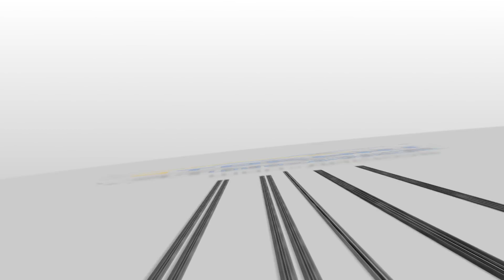Шины Viatti Bosco A/T V-237 на 4 точки. Шины и диски 4точки - Wheels & Tyres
Всесезонные шины Viatti Bosco A/TV-237 для кроссоверов и автомобилей сегментов SUVи CUV. В основе модели лежат совместные разработки в области шиностроения итальянских, немецких и российских специалистов. Модель Bosco A/TV-237 отвечает самым высоким требованиям, так как создавалась для удовлетворения спроса владельцев современных автомобилей. Высокий уровень комфорта, противостояние нагрузкам, уверенная управляемость, долгий срок службы и доступная цена делают автошины Viatti Bosco A/TV-237 оптимальным выбором для компактных и среднеразмерных городских кроссоверов.
В основе протектора лежит, уникальна формула резиновой смеси Via MIX с 3D наномолекулами. Она подстраивается под дорожные и температурные условия эксплуатации. Многофункциональный протектор обеспечивает уверенные характеристики на любом типе дорог при любой интенсивности движения. Так, например, благодаря технологии переменной жесткости боковин VRF, шина обеспечивает уверенное прохождение высокоскоростных поворотов, а технология Hydro Safe V позволяет оперативно отводить воду и грязь из пятна контакта предотвращая аквапланирование. Дизайн протектора с разнонаправленными блоками выполнен по запатентованной технологии DirtMove (OpenWay). Он оптимизирован для высокой проходимости на плохих участках дорог. При конструировании протектора технологи уделили большое внимание уровню шума, для чего были смоделированы небольшие выступы ViaPRO в продольных канавках, снижающие резонанс от соприкосновения протектора с поверхностью дороги.

Типоразмеры:
205/70R15 96H
255/60R17 106H
225/60R17 99H
225/55R18 102V
235/60R18 103H